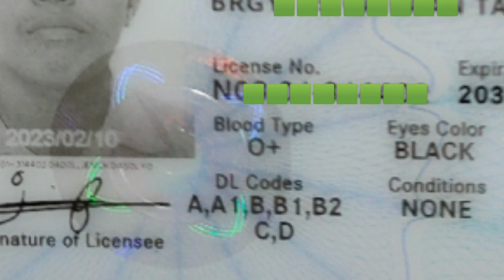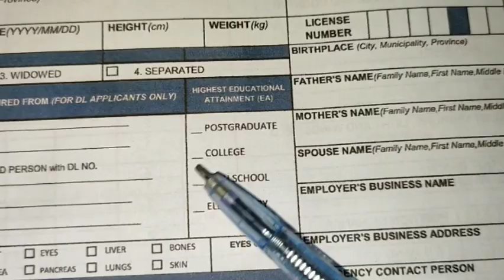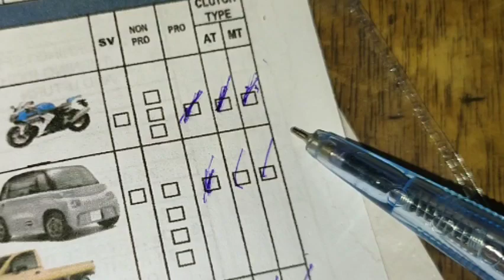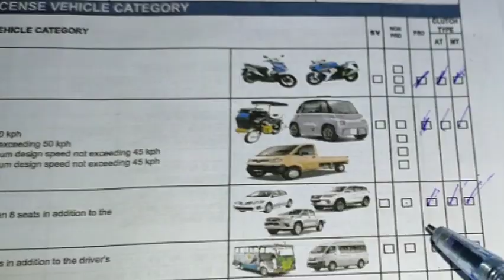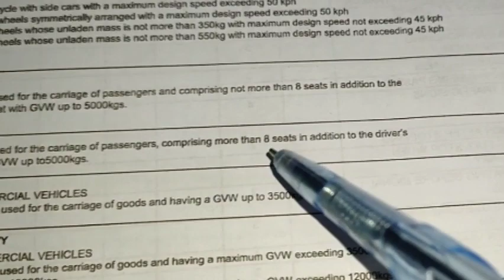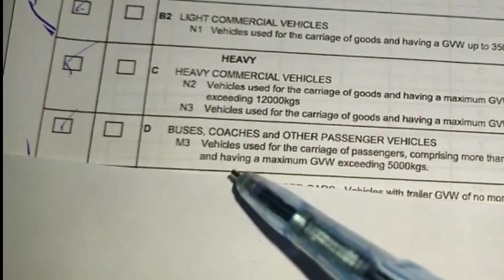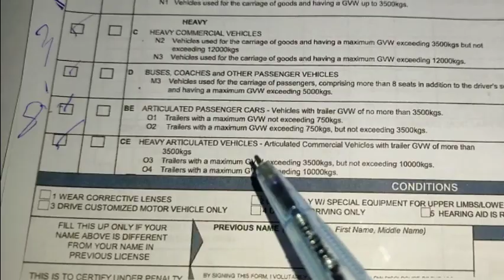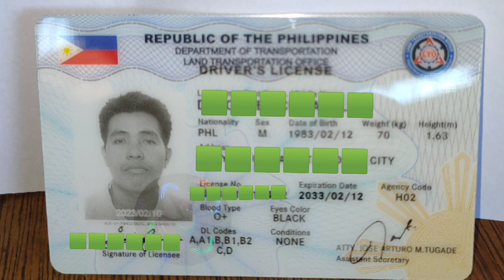Driver License renewal ( base sa experience ko)